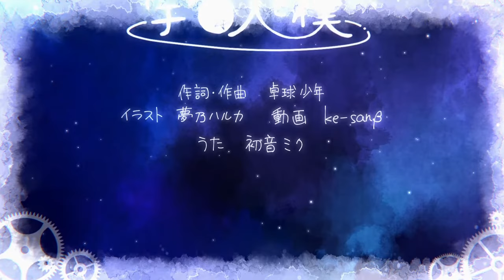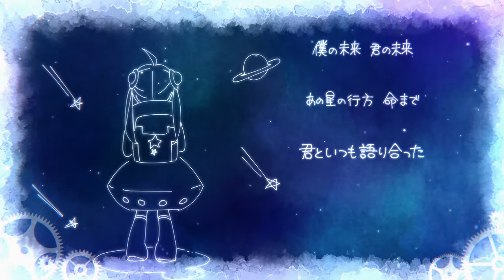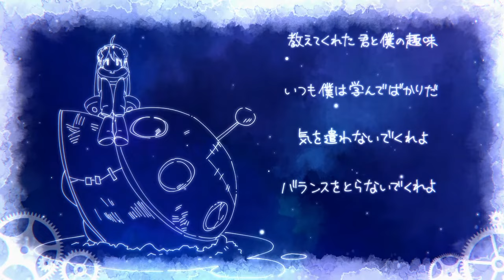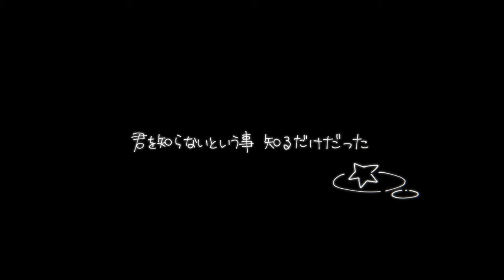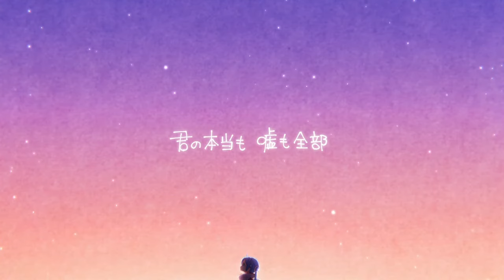宇宙人と僕 / 初音ミク - Aliens and Me / Hatsune Miku (卓球少年 / TakyuP)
宇宙人と僕のお話

曲)卓球少年
絵)夢乃ハルカ
動画)ke-sanβ

君の本当も　嘘も全部　信じずにいればよかった

夢見がちな僕の目を覚ましたのは
夢の塊みたいな君だった
言葉の奇妙さも軽さも今思えば
あの頃から変わりはないんだな

教えてくれた　君が見る未来　いつも僕は否定したくなった
あまりに突飛でキラキラしてて　目を伏せたって届いてくる

僕の未来　君の未来　あの星の行方　命まで
君といつも語り合った　あの星が見えなくなるまで

目が覚めた僕に飛び込んだのは
膨大な歴史の物語
成長は進化の早送りだって
そう言いながらHUNTER×HUNTERを読んでた

教えてくれた君と僕の趣味　いつも僕は学んでばかりだ
気を遣わないでくれよ　バランスをとらないでくれよ
ズキズキするんだ

君の未来　意志の未来　人々の行方　痛みまで
君はいつも照らそうとした　そこに自覚がなくても

君がいないという　ただそれだけの事実
君を頼りに君をさがしてみても
君を知らないという事　知るだけだった

僕の未来　君の未来　何一つわかりはしなかった
僕の未来　人の未来　君には何が見えていたの？
僕の中でかき集めた　君は今日も笑いながら
得意気に語るのさ　あの星が見えなくなるまで